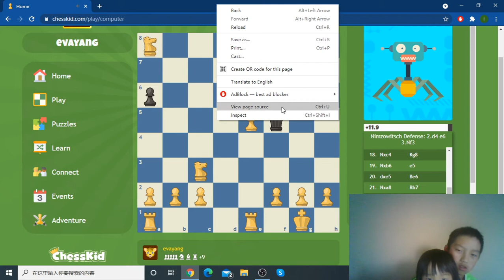My sister trying to beat bot 5!